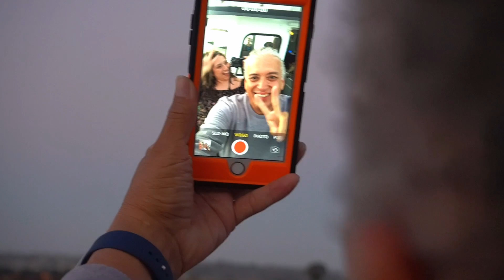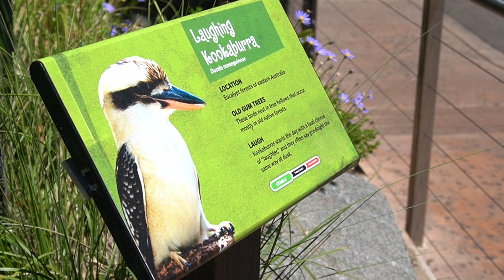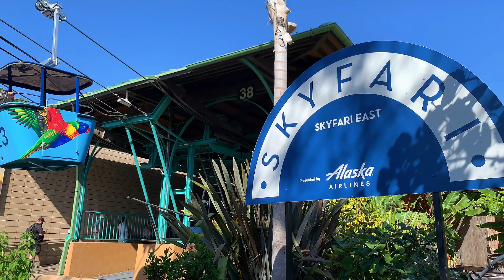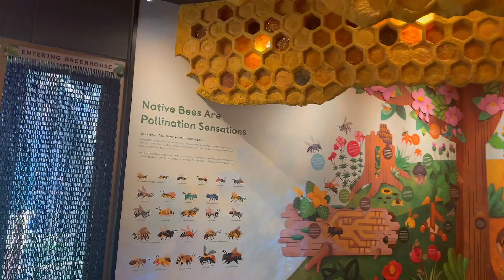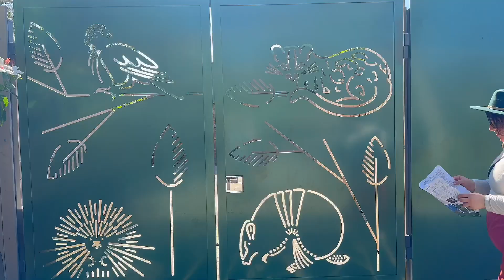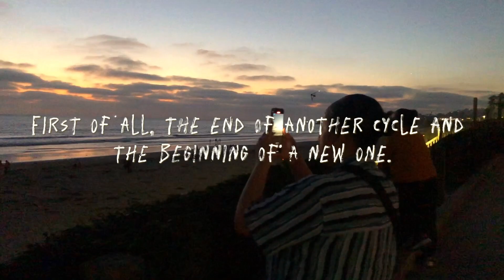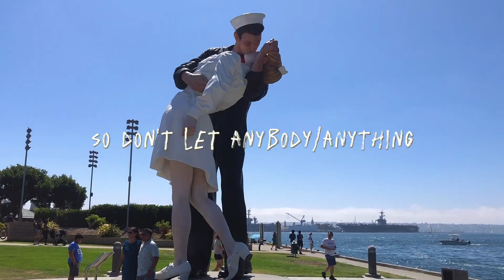Exploring 59 YEARS OLD || San Diego Zoo || Beach || Sunset Cruise || Family Vlog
Thank you for coming along for the ride!
Hope you are able to go out and explore with your friends/family and enjoy these locations!